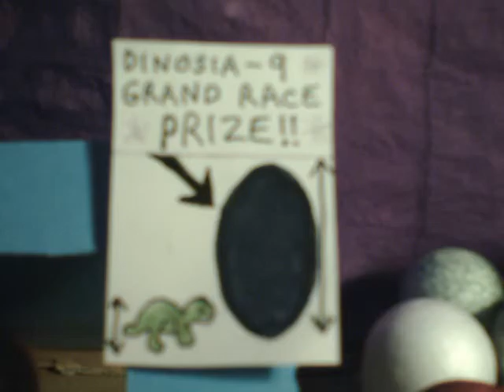Meet Mrs Thingu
Y'aalreet pet?